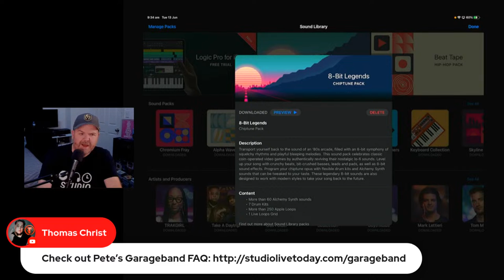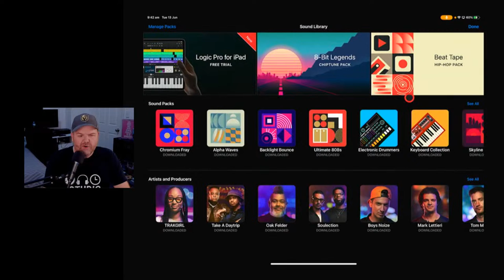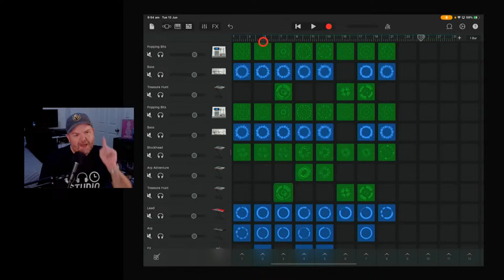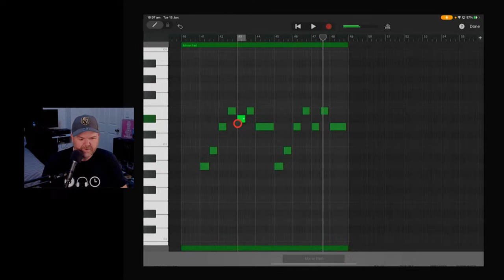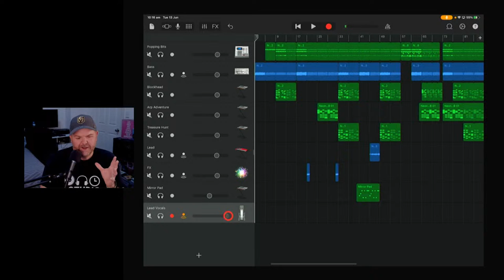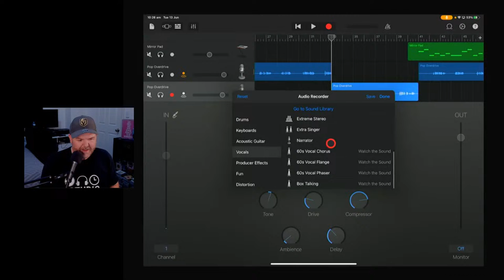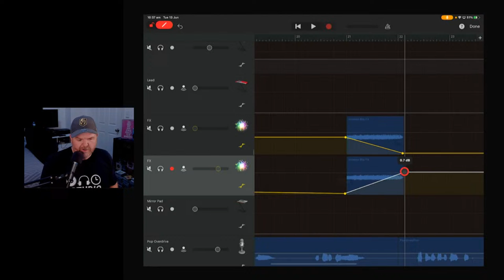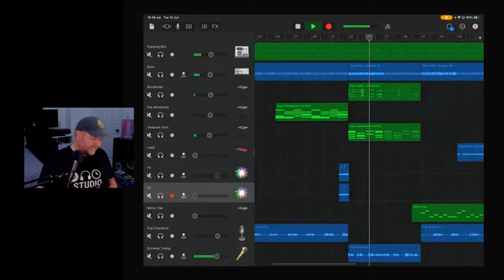8-bit Chiptune | GarageBand Weekly LIVE Show | Episode 177